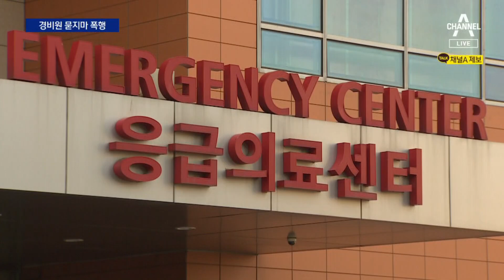만취해 오피스텔 경비원 향해 묻지마 폭행 | 뉴스A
만취해 오피스텔 경비원 향해 묻지마 폭행

술에 취해 오피스텔 경비원을 무차별 폭행하던 30대 남성이 붙잡혔습니다. 경비원은 수술에 정신과 치료까지 받고 있는데, 폭행한 남성은 "기억나지 않는다"고 진술한 걸로 알려졌습니다. 백승우 기자입니다.

〈평일〉
08시 00분 라디오쇼 정치시그널 (유튜브 라이브)
08시 50분 김진의 돌직구 쇼
10시 20분 김진의 더라방 (유튜브 라이브)
12시 00분 뉴스A 라이브
15시 50분 강력한 4팀
17시 20분 뉴스TOP10
19시 00분 뉴스A

〈주말〉
12시 00분 토요랭킹쇼·뉴스A 라이브
17시 40분 뉴스TOP10
19시 00분 뉴스A

〈평일〉
08시 00분 라디오쇼 정치시그널 (유튜브 라이브)
08시 50분 김진의 돌직구 쇼
10시 20분 김진의 더라방 (유튜브 라이브)
12시 00분 뉴스A 라이브
15시 50분 강력한 4팀
17시 20분 뉴스TOP10
19시 00분 뉴스A

〈주말〉
12시 00분 토요랭킹쇼·뉴스A 라이브
17시 40분 뉴스TOP10
19시 00분 뉴스A